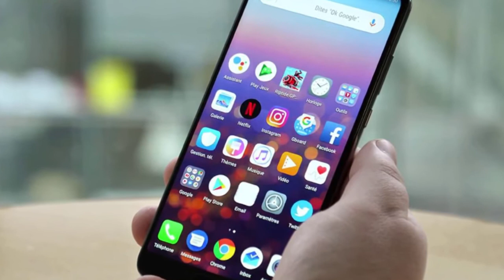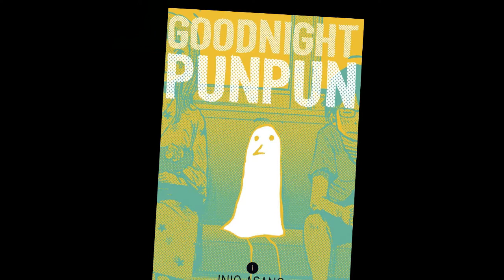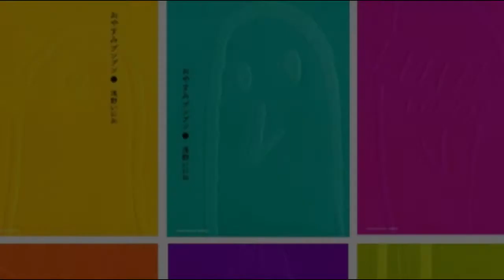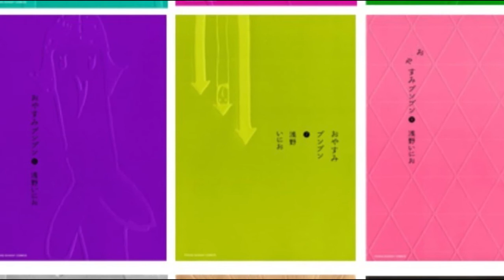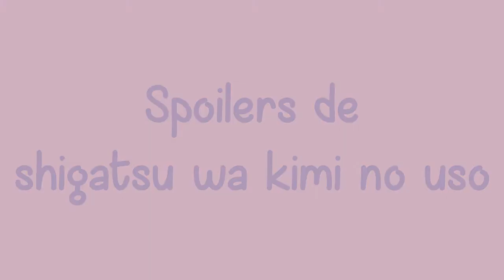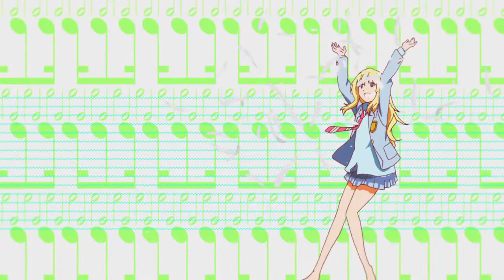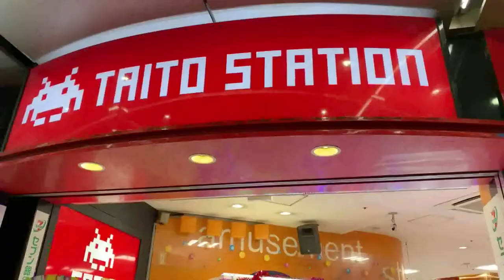Noticias que podrían ser letales para mi...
Hey gente linda de esta plataforma, recuerden suscribirse si les gusto el video y no duden en compartirlo con las personas que les pueda interesar este tipo de contenido, dejar un like y comentar, un saludo y recuerde seguir sus fakin sueños, chaou